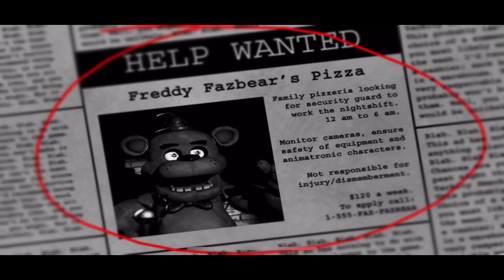Five nights at Freddy’s 1 mobile full play through no deaths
Sorry I have not posted in almost a year But here you go fivenightsatfreddys ￼fnafmovie